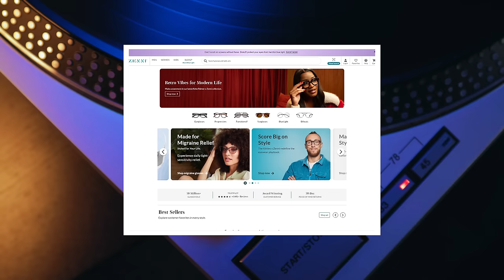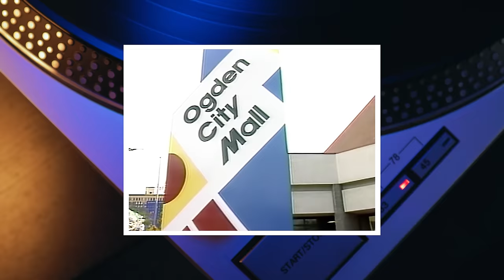Icon Played His Old Hit BACKWARDS As a JOKE...CREATED a WHOLE NEW HIT! | Professor of Rock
Coming up, a couple of great interviews about a song that barely missed #1 with its original artist, and then decades later it hit the top of the charts …  In fact, this song has hit the charts in four different decades. I Think We’re Alone Now by Tommy James and the Shondells.  The song went to the top 5 in 1967 as part of the rise of bubble gum pop in the charts but Tommy and his band were shocked when two of his biggest hits were remade at the same time in 1987… This one “I Think Were’ Alone” and “Mony Mony and both remakes went to #1.  One by pop star Tiffany and one by Billy Idol.  Incredibly Tommy James replaced himself at #1 decades after the songs peaked in the 60s.  Up next we have an exclusive: the singer behind the original, Tommy James, and the singer behind the cover, Tiffany... tell us the story on Professor of Rock.

Executive Producer
Brandon Fugal

Honorary Producers
Eric Casella, Sherill Thatcher, Christina Root, K&K Bosemer, Kimberley Rumburg, Brent Gephart

Professor's Store

- 100 Best Selling Albums
- Ultimate History of 80s Teen Movie
- 80s to 90s VHS Video Cover Art

Hey music junkies, Professor of Rock, always here to celebrate the greatest artists and the greatest songs of all time. If you’ve ever saved up your allowance to buy a 45 single, cassette single, or maxi-single you’ll dig this channel.  And take a look at our new vintage Years collection merch right here:

It’s time for another edition of our show Revelations where featured artists share rare stories behind their greatest songs and albums. Insight you won’t find anywhere else.   Today we have the story of a song that went to the top 5 in 1967 and then went all the way to #1 exactly 20 years later in 1987. It’s the classic song I Think We’re Alone Now.  Tommy James and the Shondells took it to #4 in 67 and then teen poster Tiffany took it all the way to #1 in 87 when we had the famous Debbie vs Tiffany pop war of the late 80s.  The song also went to #54 in the UK in 2006 by the group Girl Aloud and then Green Day frontman Billy Joe Armstrong took his version to #7 on the Alternative charts in 2020 making it a top 10 in 4 separate decades.

Up next Tommy James and Tiffany tell us the story behind this song and how along with Mony Mony Tommy James Replaced himself at #1 decades after he made both songs famous.  It was recently used in an episode of The Umbrella Academy. this is a very cool interview.   I love them.  You can get a pair for every day of the week.. because they are so cost-effective and so quality you’ll be a customer for life.  Go to zenni.com and pick out a few pairs and see how they look before you buy with Zenni’s amazing mirror feature.  Here’s Tommy and Tiffany.

Leave us a comment about this pop classic.  What’s your favorite version?  What are your memories of Tommy James or the Debbie vs Tiffany pop wars of 1987.  Only '80s kids get it.   Let us know.  Until next time, three chords and the truth my friends.